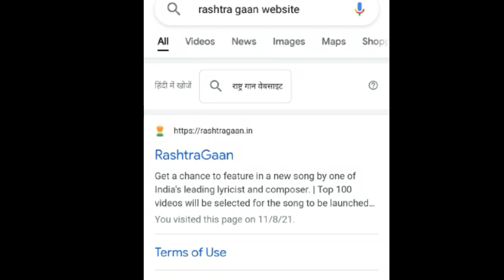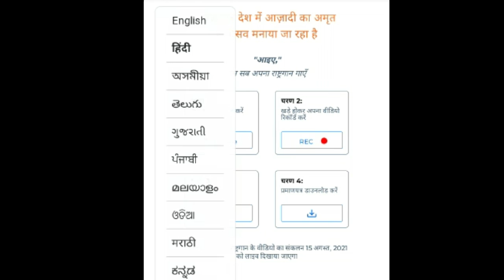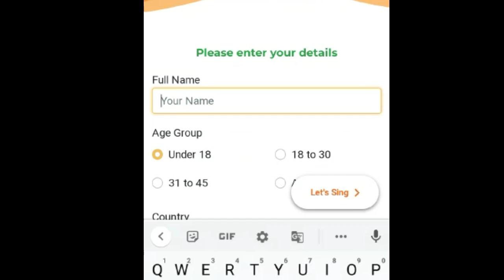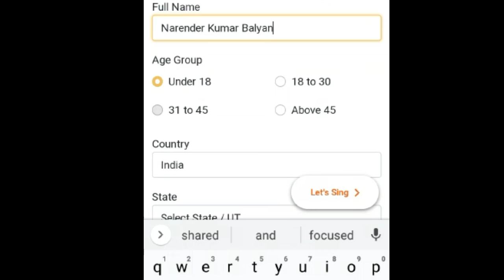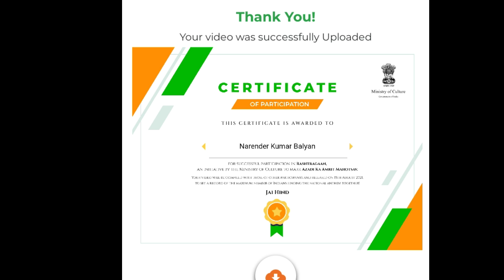आजादी का अमृत महोत्सव ॥ राष्ट्रगान की वीडियो Rashtragaan.in वेबसाईट पर कैसे अपलोड करें ?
आजादी के 75वें वर्ष पर आजादी का अमृत महोत्सव मनाया जा रहा है और भारत सरकार की तरफ से एक वेबसाईट Rashtragaan.in को लॉन्च किया गया है और इस वेबसाईट पर सभी बच्चों, अध्यापकों, विद्यालय के अन्य स्टाफ और विद्यालय मुखिया सहित सभी एबीआरसी एवं बीआरपी को राष्ट्रगान गाते हुए अपनी वीडियो को अपलोड करना है। इसके बाद सभी को एक सर्टिफिकेट भी प्राप्त होगा।